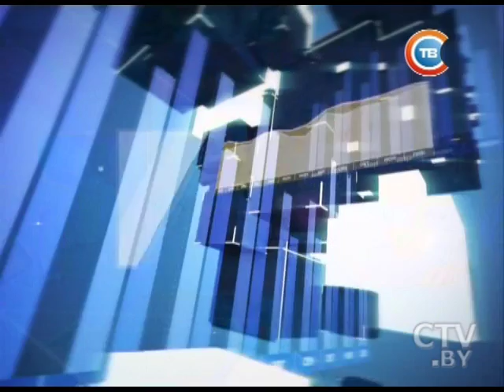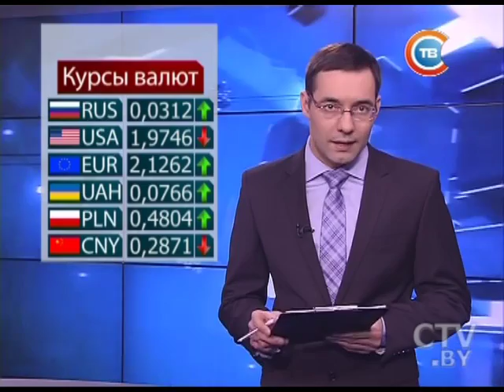Новости экономики за 08.12.2016